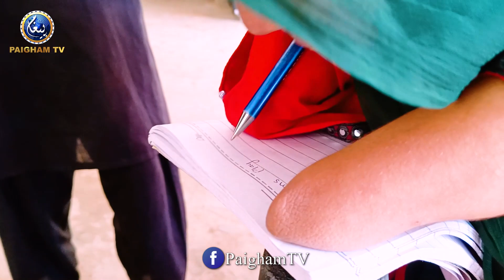Hath Na Paon Mager Azam Chtano Jesa | Pakistan ki Mazoor Talba Dunya ke leye Anokhi Misal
Hath Na Paon Mager Azam Chtano Jesa | Pakistan ki Mazoor Talba Dunya ke leye Anokhi Misal | Story Bay Faiz Chugtai